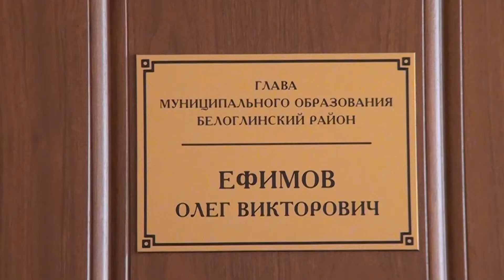Дмитрий Берзан получил квартиру по программе «Дети Кубани»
Дмитрий Берзан стал 7-м в этом году обладателем собственных квадратных метров по краевой программе «Дети Кубани». Однокомнатная квартира площадью более 38 кв. метров расположена в ст. Новопокровской.

Накануне будущий новосел вместе с главным специалистом отдела архитектуры, градостроительства и дорожного хозяйства администрации Белоглинского района Натальей Шершненко осмотрел жилплощадь. В квартире сделан косметический ремонт, комнаты светлые, уютные, застеклен балкон, подключены все инженерные коммуникации, имеются газ, свет, вода, приборы учета в рабочем состоянии.

10 декабря состоялось долгожданное радостное событие. Глава Белоглинского района Олег Ефимов торжественно вручил Дмитрию ключи от квартиры, напомнил, что жилплощадь предоставлена по договору найма специализированного жилищного фонда сроком на 5 лет. По истечении этого времени квартиру можно приватизировать.

По плану в 2021 г. жильем будут обеспечены 8 детей-сирот и оставшихся без попечения родителей. До конца года квартиру по государственной программе Краснодарского края «Дети Кубани» получит еще один человек.